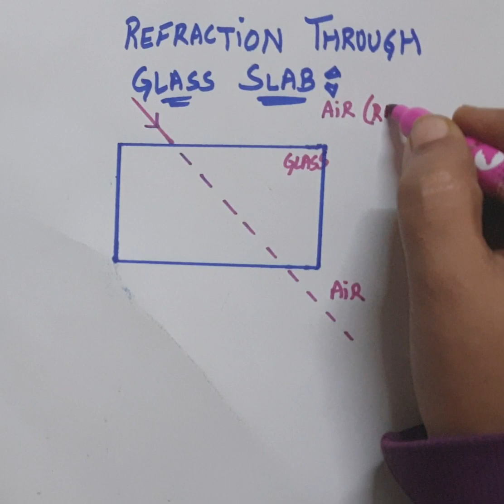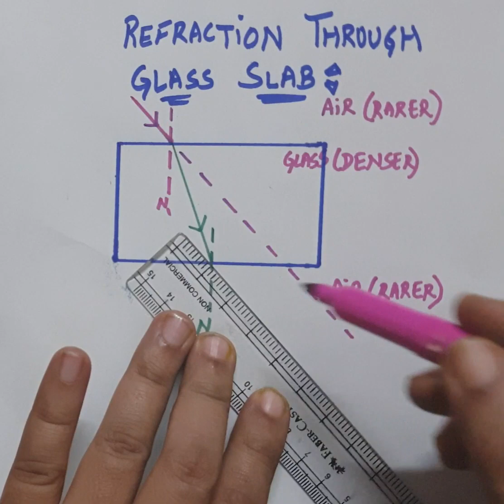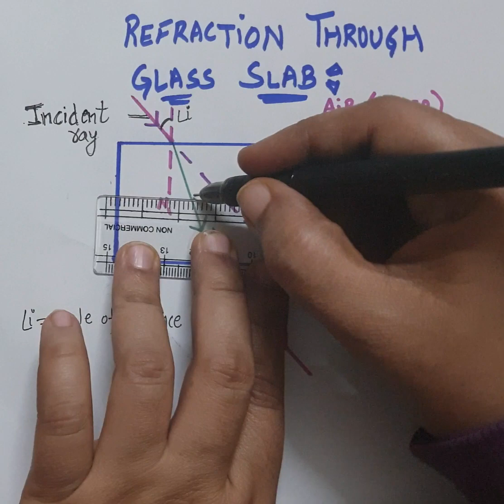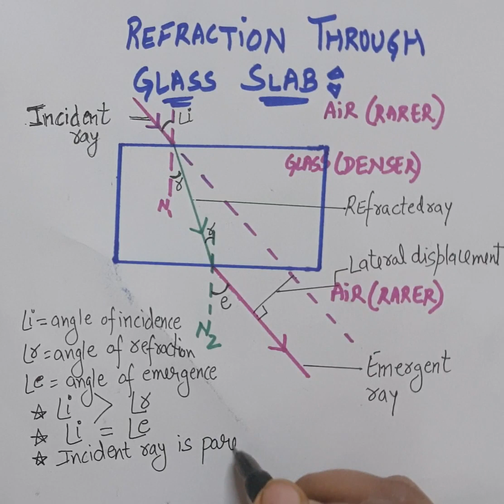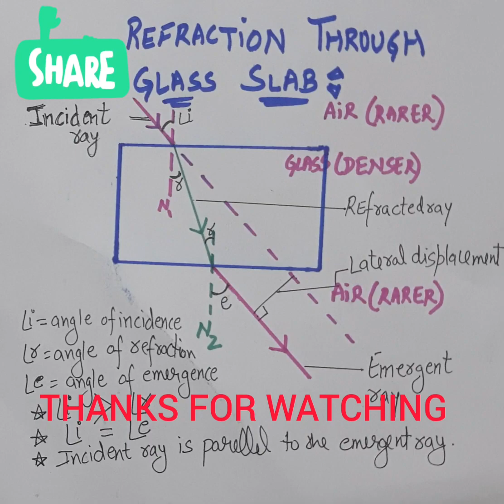HOW TO DRAW REFRACTION THROUGH GLASS SLAB(Step by Step)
REFRACTION OF LIGHT AS IT PASSES THROUGH A RECTANGULAR GLASS SLAB - GRADE X & VIII